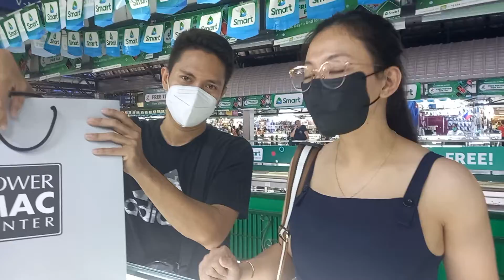ipod air 5gen 64gb brand new murang price dito sa store ko